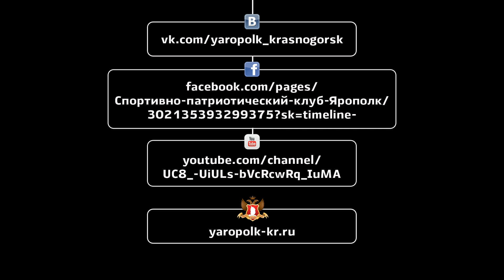В. Корнилов - Е. Киселёв, ЯРОПОЛК, турнир по единоборствам памяти сотрудников АЛЬФЫ, 21.02.2015